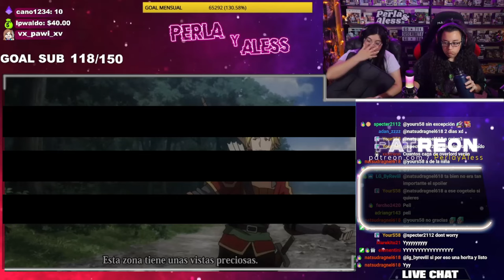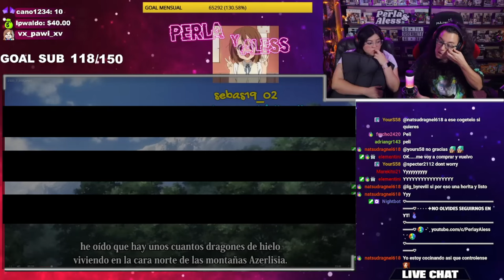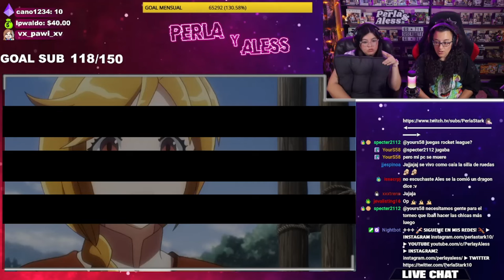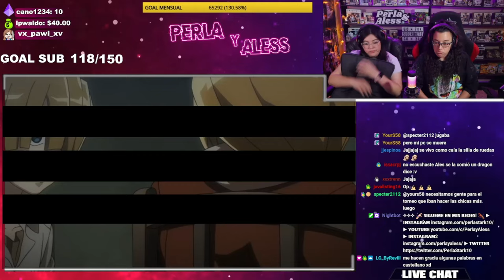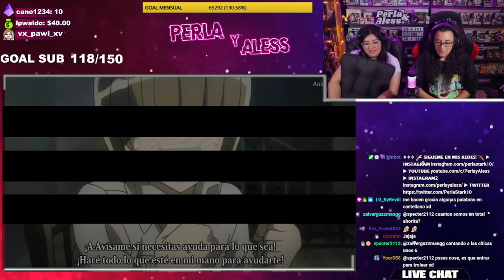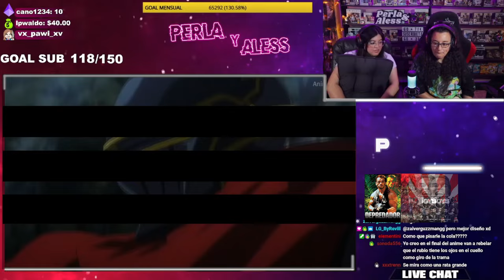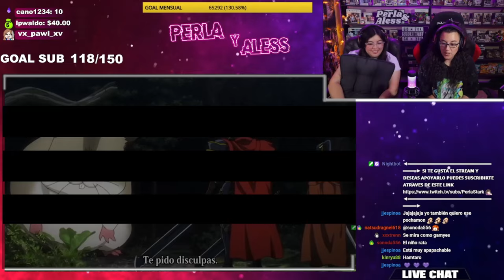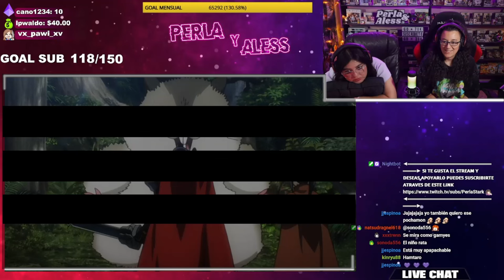OVERLORD "EL REY MÁS ADORABLE!!!"🐹🤣 CAPITULO 7 T1💀 REACCIÓN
✔️𝗨𝗡𝗘𝗧𝗘 𝗣𝗔𝗥𝗔 𝗩𝗘𝗥 𝗟𝗔𝗦 𝗥𝗘𝗔𝗖𝗖𝗜𝗢𝗡𝗘𝗦 (𝘀𝗶𝗻 𝗰𝗲𝗻𝘀𝘂𝗿𝗮)